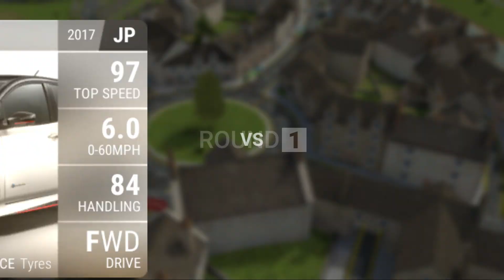ELECTRIC EXCELLENCE 25% 1 to 5 2023Apr30